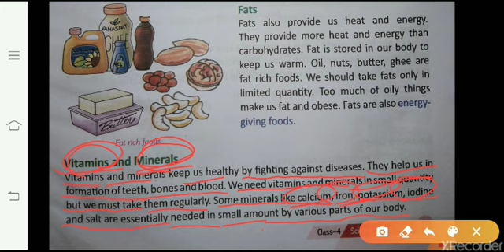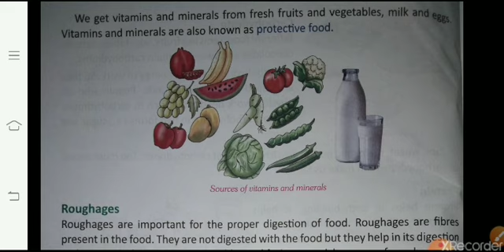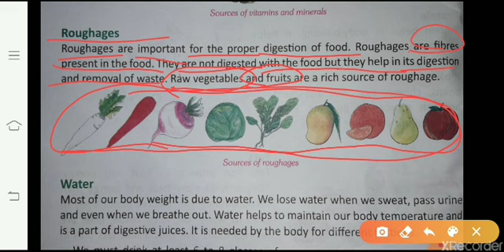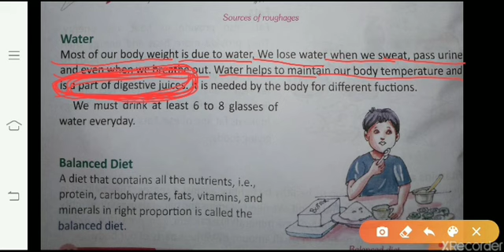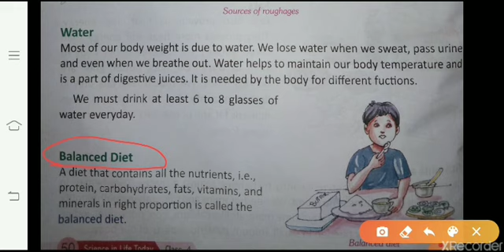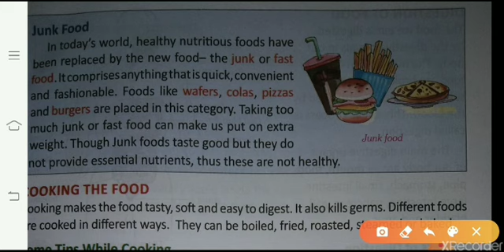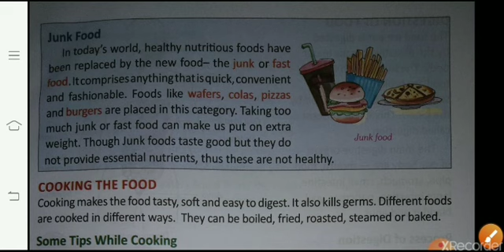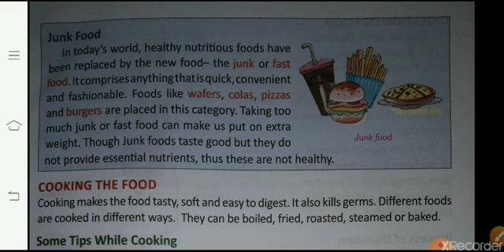Vitamins and minerals